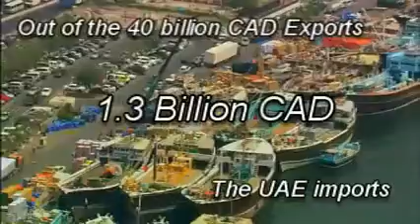United Arab Emirates Economics Trailer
I did not make the video shots shot from the helicopter, nor did I make the music that was produced by the instrumental portion of "It's Time by Imagine Dragons". Yeah.